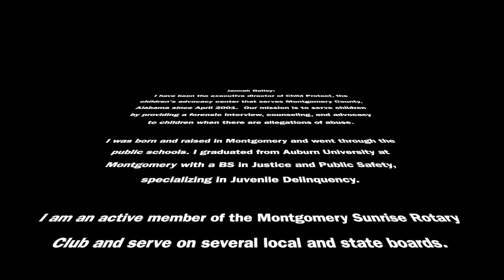Episode #16: Jannah Bailey - Trauma Informed Informed Educators Network Podcast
Jannah Bailey's bravery was broadcasted for the world to see as she stood up for the equality of all kids, specifically those children of color, as she sat on the board of directors of the Montgomery County School District!

Jannah Bailey:
"I have been the executive director of Child Protect, the children's advocacy center that serves Montgomery County, Alabama since April 2001.  Our mission is to serve children by providing a forensic interview, counseling, and advocacy to children when there are allegations of abuse.

I was born and raised in Montgomery and went through the public schools. I graduated from Auburn University at Montgomery with a BS in Justice and Public Safety, specializing in Juvenile Delinquency.

I am an active member of the Montgomery Sunrise Rotary Club and serve on several local and state boards.

I am married to Family Court Judge Bob Bailey, have 2 sons, 2 daughter in ""loves"", and 5 perfect grandchildren"